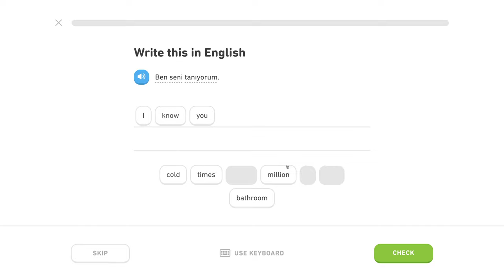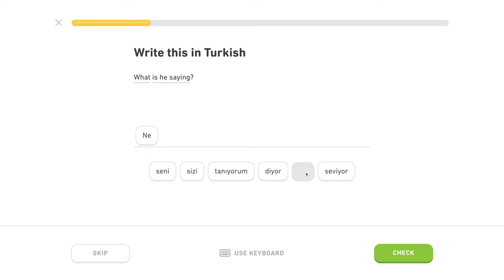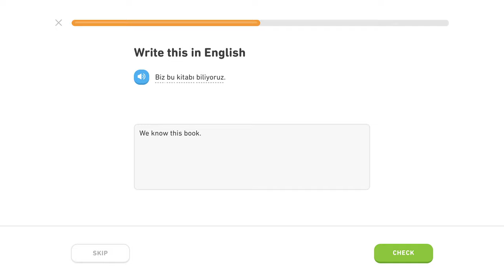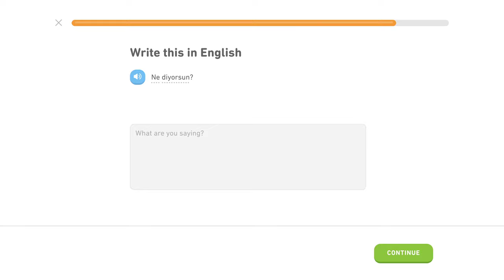🇹🇷 Prítomný pribehový čas - Level 2/5, lekcia 3/5 - Turecky s Yetim